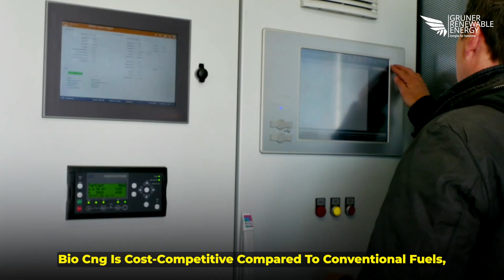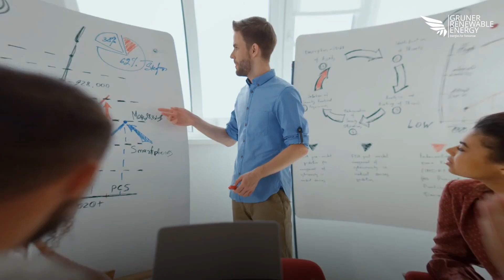Revolutionizing Fuel: Unveiling the Power of Bio-CNG Pumps by Gruner Renewable Energy! 🌱🔋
Hey there, eco-conscious enthusiasts and fuel aficionados! 🌍✨

If you're on a mission to make a positive impact on the environment while still enjoying your rides, then you absolutely cannot miss this video! 🚗💨

🔥 Introducing the Future of Fueling: Bio-CNG Pumps by Gruner Renewable Energy! 🌱🔋

In this groundbreaking video, we're diving deep into the world of renewable energy and sustainable fuel solutions. Join us as we uncover the incredible benefits of choosing Bio-CNG (Compressed Natural Gas) at Gruner Renewable Energy's cutting-edge pumps. 💡

🌿 Why Bio-CNG?
Bio-CNG is a game-changer when it comes to clean and green transportation. Derived from organic waste, it not only drastically reduces harmful emissions like CO2 and pollutants, but it also helps in managing waste and promoting a circular economy. 🔄🌎

💰 Cost-Effectiveness and Convenience:
But that's not all – Bio-CNG also proves to be a pocket-friendly choice! We'll break down the economic advantages of opting for Bio-CNG fueling, all while enjoying the convenience and efficiency of Gruner Renewable Energy's state-of-the-art pump infrastructure. ⛽💲

Join us on this eye-opening journey and discover why Bio-CNG pumps by Gruner Renewable Energy are becoming the go-to choice for environmentally-conscious drivers and those who are committed to reducing their carbon footprint. 🌟